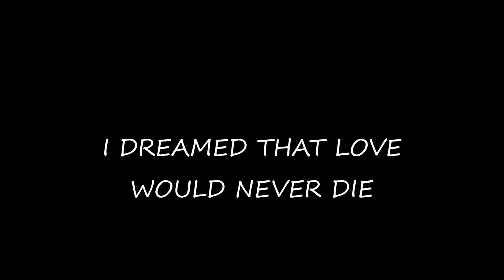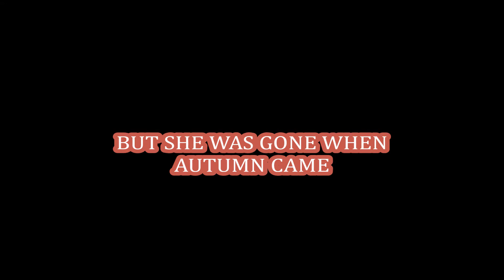I DREAMED A DREAM - J VINCENT EDWARDS & POLLY BROWN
A beautiful version of the song : I dreamed a dream, performed by J. VINCENT EDWARDS and POLLY BROWN. Many thanks to J. VINCENT EDWARDS who gave me the opportunity to load up this song and so many others.